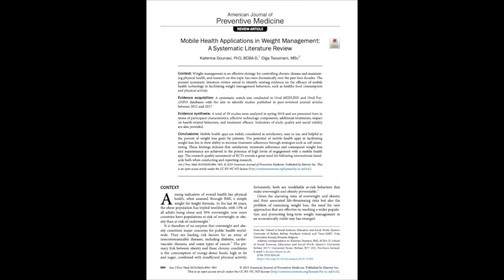i-Days/Lifestyle behaviour change!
Το Εθνικό Κέντρο Τεκμηρίωσης και Ηλεκτρονικού Περιεχομένου, ως κόμβος του EIT Health για την Ελλάδα, με την υποστήριξη του Πανεπιστημίου Θεσσαλίας και ειδικότερα του τμήματος Οικονομικών Επιστημών και του τμήματος Πληροφορικής με Εφαρμογές στη Βιοϊατρική, διοργανώνουν τις Ημέρες Καινοτομίας στην Ελλάδα.

Οι Ημέρες Καινοτομίας (i-Days) προωθούν την καινοτομία στην υγεία, μέσω της ενεργούς συμμετοχής και εκπαίδευσης φοιτητών από ακαδημαϊκά ιδρύματα σε όλη την Ευρώπη. Από τις 25 Σεπτεμβρίου έως και τις 25 Νοεμβρίου συνεργάτες από 6 EIT Health Co-Location Centers και 13 RIS Hubs, θα φιλοξενήσουν τις δικές τους i-Days σε 34 τοποθεσίες σε όλη την Ευρώπη, διαδικτυακά ή /και με φυσική παρουσία.

Οι προπτυχιακοί και μεταπτυχιακοί φοιτητές που συμμετέχουν στις Ημέρες Καινοτομίας, μέσω του Πανεπιστημίου τους (του Πανεπιστημίου Θεσσαλίας στην Ελλάδα), λαμβάνουν μια εισαγωγή στα πρακτικά εργαλεία καινοτομίας (Design Thinking κ.α.) και εργάζονται σε πολυεπιστημονικές ομάδες για να αντιμετωπίσουν πραγματικές προκλήσεις για την υγεία που έχουν τεθεί από το EIT Health σε τοπικούς οργανισμούς (όπως πανεπιστήμια και μονάδες υγείας) και ιδιωτικές εταιρείες. Ειδικά στην Ελλάδα, οι φοιτητές θα εργαστούν στα παρακάτω πεδία/προκλήσεις:

• Ψυχική υγεία
• Υγεία στον χώρο εργασίας (EIT Health Focus Area)
• Μετασχηματισμός Υγείας (EIT Health Focus Area)
• Αλλαγή συμπεριφοράς για υγεία και ποιότητα ζωής (EIT Health Focus Area)
• Διατροφή και παχυσαρκία
• Υγεία και Περιβάλλον (Δυνατότητα συνεργασίας με το EIT Climate KIC)
• Αξιοποίηση της δύναμης των δεδομένων του πραγματικού κόσμου (EIT Health Focus Area)
• Διαχείριση μολυσματικών ασθενειών σε όλη την Ευρώπη

Εμπνευσμένοι ομιλητές και ειδικοί σύμβουλοι θα εισαγάγουν τους μαθητές σε πρακτικά εργαλεία για την καινοτομία, στο Design Thinking και στην παρουσίαση των ιδεών τους (Idea pitching).

Δείτε ειδικούς από την Ελλάδα και το εξωτερικό να αναλύουν το τι σημαίνει η κάθε πρόκληση και πως με την χρήση νέα τεχνολογίας, θα μπορέσει να αντιμετωπιστεί για όφελος της κοινωνίας.